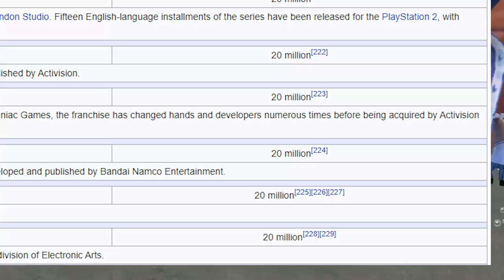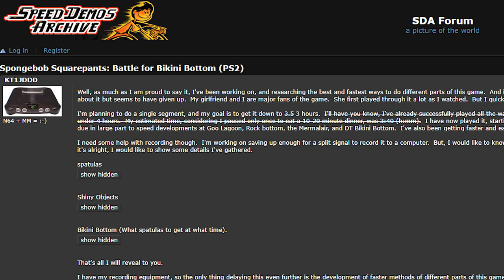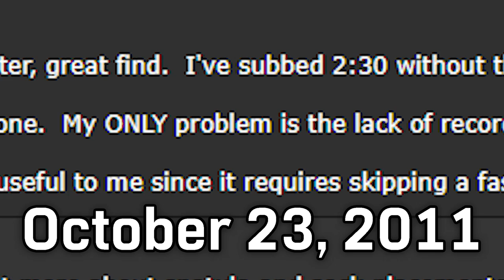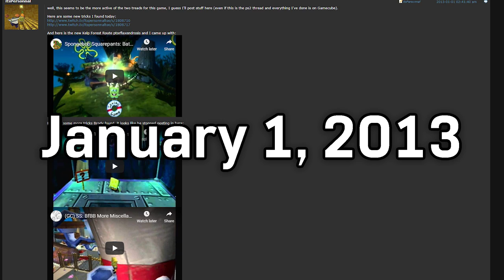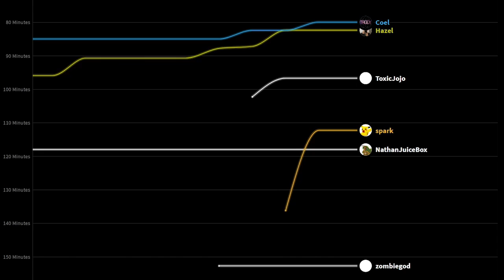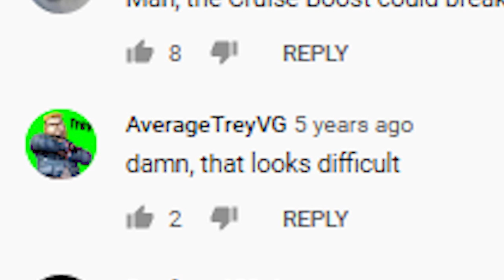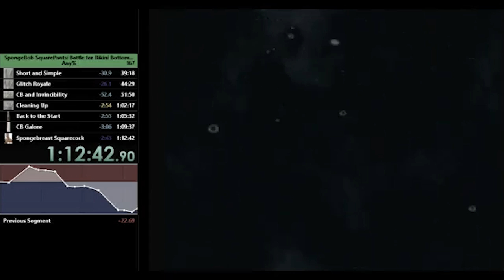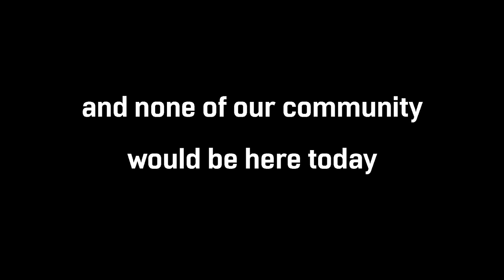How Speedrunning Revived SpongeBob: Battle for Bikini Bottom [Any% World Record History] Part 1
This is the story of how a video game based on SpongeBob SquarePants gained a passionate community a decade after its release, through the art of speedrunning. World records, glitch discoveries, advanced routing, friendships, rivalries, personal growth... It's all here in this 4-part journey! We hope this series can tide you over until Battle for Bikini Bottom: Rehydrated is released... We're just as excited as you are!

Text Credits

Researched, script written, and video edited by SHiFT
Script edited by SHiFT and smloader

Narrated by smloader, featuring AverageTrey
with cameos from Trihex and Redmoss

Voice audio mastering - ZimSR
Thumbnail art - Azultite

Hazel, for compiling a playlist of old BfBB videos from her time playing and working with me to fill knowledge gaps. Without her, the video wouldn't have been nearly as thorough.

ExiledPrince, for getting a hold of and interviewing Coel, which helped verify some of my research. Our original plan was to work on this project together, but I ended up restarting from the ground up and researching/writing it myself. His effort before the redirection was appreciated!

ItsMaximum, for creating the WR progression graph!

GlitchPHD, for masking the pirate theater scene!

JaredsGiantz, for input on the introduction and comedic relief.

smloader and Musicman, for music recommendations!

, providing great aerial views!

Music Timestamps:

00:00 BfBB - Goo Lagoon
00:18 BfBB - Downtown
00:48 SpongeBob Movie - Opening Theme
01:36 SS: Lights, Camera, Pants! - Goo-Ladiators
02:20 Scooby-Doo: Night of 100 Frights - The Mystery Machine
02:39 BfBB - Dream
05:05 Super Mario Sunshine - Deep Sea of Mare
05:31 Metal Fortress - Dire, Dire Docks (Melodic Dubstep Remix)
05:55 SS: Creature from the Krusty Krab - Super-Sized Patty
06:48 BfBB - Dream
08:17 BfBB - Poseidome
09:10 SS: Creature from the Krusty Krab - Diesel Dreaming
10:34 Metal Gear 2: Solid Snake - Theme of Solid Snake
13:27 SS: Creature from the Krusty Krab - StarFishMan
14:42 SS: Revenge of the Flying Dutchman - Reef Blower
15:47 BfBB - Jellyfish Fields
16:49 BfBB - Graveyard
18:10 BfBB GBA - Level 1
19:25 Street Fighter II - Guile's Theme
20:43 SpongeBob Movie - Slide
21:37 BfBB - Industrial Park
22:23 SS: Creature from the Krusty Krab - Alaskan Belly Hub
24:08 BfBB - Kelp Forest
26:02 SpongeBob Movie - Challenge Level
28:34 Sonic Adventure 2 - Escape from the City (2-Player Battle Version)
30:02 BfBB - Slide
32:45 SS: Creature from the Krusty Krab - Alaskan Belly Hub
34:08 Mr Feral - Mute City Metal Remix
35:18 BfBB - Downtown
36:00 BfBB - SpongeBob's Dream
37:55 SS: Revenge of the Flying Dutchman - Square Pants
38:18 Koba - Meta Ridley Battle Theme Remix
39:31 supralightning - Terminate II
40:13 Phoenix Wright: Ace Attorney - Court Begins
41:17 SS: Creature from the Krusty Krab - StarFishMan
44:00 BfBB - Goo Lagoon
45:18 SS: Lights, Camera, Pants! - Inflatable Pants
45:51 Apollo Justice: Ace Attorney - Telling the Truth
46:57 SpongeBob Movie - Shell City, Dead Ahead
47:21 SS: Lights, Camera, Pants! - Machine Meltdown
48:28 BfBB GBA - Level 8
49:48 SS: Creature from the Krusty Krab - StarFishMan
50:48 GaMetal - Dialga's Fight to the Finish!
53:38 BfBB - Downtown
56:42 hyeonjiim - Undella Town (Winter) Remix
58:15 BfBB - Dream
59:45 hyeonjiim - Undella Town (Winter) Remix